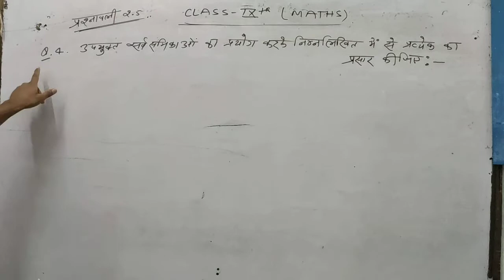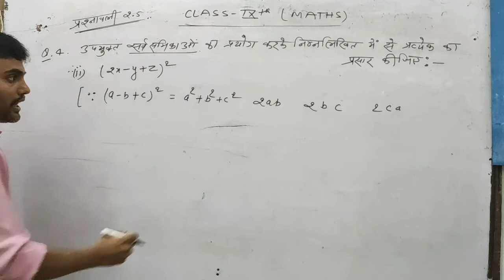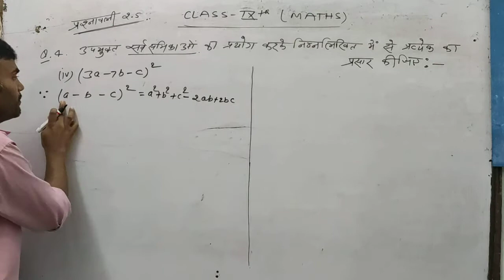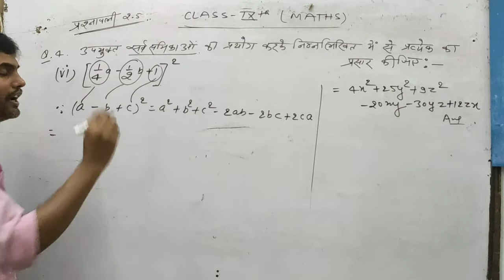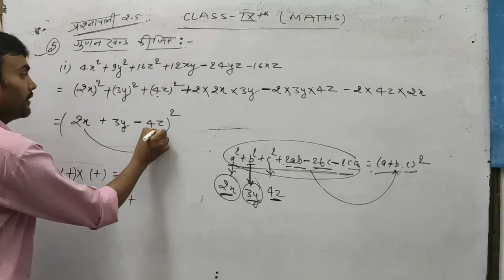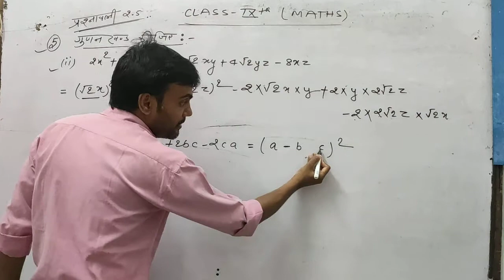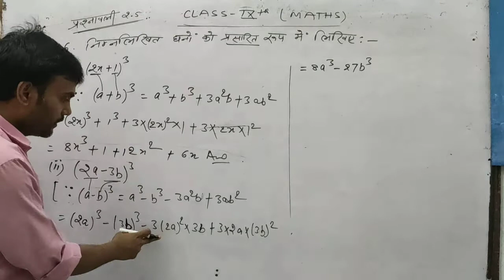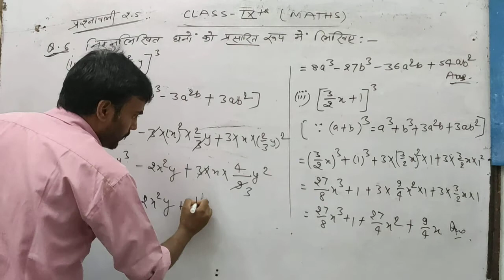Class 9th Maths Chapter 2.5 Q . N . - 4 , 5 & 6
विज्ञान का one liner objectives questions & answer के लिए इस लिंक पर क्लिक करें